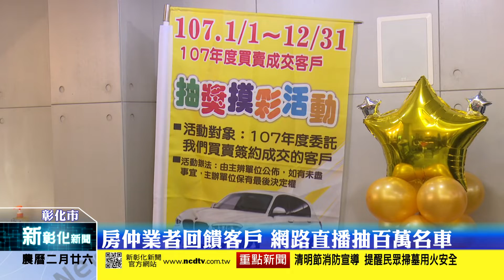新彰化新聞20190401 房仲業者回饋客戶 網路直播抽百萬名車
為慶祝成立五週年，彰化市一家房仲業者，聯合關係企業以實際行動回饋支持的老客戶，舉辦《圓滿成家專案》抽獎摸彩活動，現場透過網路直播，抽出一台百萬名車。